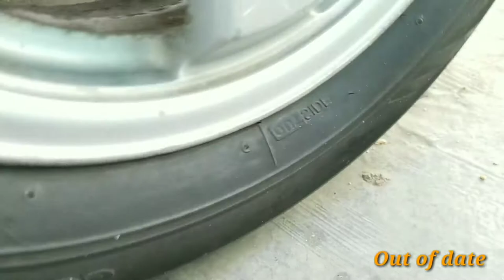Tube light Vs Car Experiment: Crushing Crunchy and Soft Things By Car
Crushing things By Car  1 hour satisfying compilation
Crushing things By Car most satisfying

కారుతో వస్తువులను అణిచివేయడం

用车砸东西

Aplastando cosas con el auto

سحق الأشياء مع السيارة

Esmagando coisas com carro

Menghancurkan barang dengan mobil

Écraser les choses avec la voiture

車で物をつぶす

Дробление вещей с машиной

Mit dem Auto zermalmen